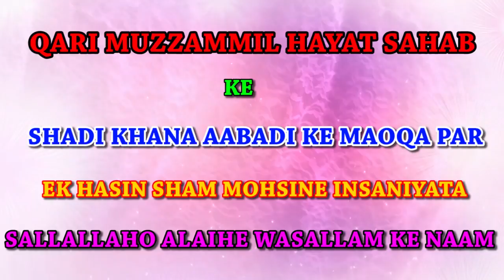Dr. SAJID SAHAB,Sitamarhi,Bokhra,All India Natiya Mushaira,On 06 November 2018.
Dr. SAJID SAHAB,
Sitamarhi,Bokhra,
Janab Mohd Haidar Ali Sahab ( Organiser mushaira ),
Haji Abdul Hafeez Sahab  ( Sarparast-E-Mushaira ),
Janab Hafiz Shafaullah Sahab  ( Zere Nigrani ),
Qari Muzzammil Hayat Sahab & mujahid hasnain habibi sahab
( Mushaira  Planner ),
MOHD ANWAR HUSAIN & Mohd Muddassir (CONVENOR-E-MUSHAIRA),
Dr.SHAMSUL HAQ  JIGAR( SADAR-E-Mushaira ),
Mohd Parwez Alam & Gulam Goas (Mushaira Coordinator),